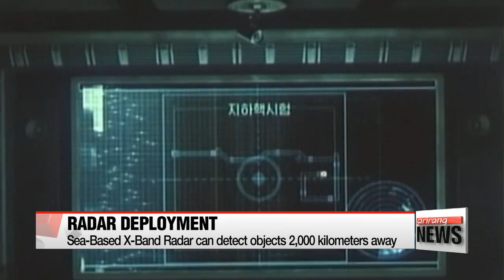Korea hasn't ruled out THAAD retaliation as motive for China's air incursion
국방부 "中 KADIZ 진입, '사드 압박' 의도 배제 안해.. 미군 해상기반 X-밴드 레이더 설치
  South Korea says it cannot rule out the possibility that China's recent incursion into Korea's air defense zone was intended as a protest against Korea's decision to deploy the THAAD missile defense system.
Meanwhile, the U.S. has decided to deploy a special radar to help it detect possible missile launches by North Korea.
Our Kim Jung-soo has the details.
  The Ministry of National Defense says there's a chance that the intrusion into South Korea's Air Defense Identification Zone by 10 Chinese military aircraft on Monday -- is related to Beijing's opposition to Seoul's decision to deploy the THAAD missile defense system.
Defense Minister Han Min-koo acknowledged that possibility Thursday morning when asked by lawmakers at the National Assembly about a connection.

  China hasn't been the only one making incursions, however.
Seoul-based Yonhap News Agency reported on Thursday that Japan entered South Korea's identification zone more than 440 times last year.
Both countries' incursions happened near Ieodo, a submerged rock located off the southern coast of Jeju Island, possibly indicating that Ieodo has become a "contested zone" between China and Japan's air forces.
According to Yonhap's sources, Japan routinely notified South Korea in advance of the entries, while China repeatedly ignored such protocol, entering the zone 59 times during 2016.

  Meanwhile, media outlets in the U.S. reported on Wednesday, local time, that the U.S. military has dispatched a high-tech Sea-Based X-Band radar unit to the Pacific Ocean as part of its larger missile defense system.

  The radar reportedly left Hawaii on Monday and is headed for an undisclosed area 1600 kilometers away from the Korean Peninsula.
The high-tech radar is able to detect objects more than two-thousand kilometers away.

  The deployment can be seen in light of comments by outgoing U.S. Defense Secretary Ash Carter who gave a final address on Tuesday local time.

  He said the U.S. plans to monitor North Korea's missile tests, but does not necessarily plan on destroying every missile launched by the regime -- only those deemed by the U.S. to be a threat.

  North Korea issued a statement on Sunday saying it could test-fire an intercontinental ballistic missile "anytime and anywhere" on the orders of its leader.